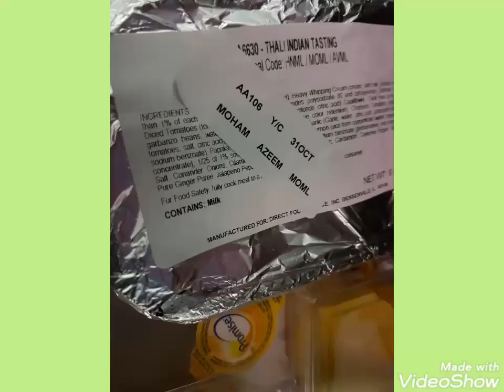TIME SQUARE JFK